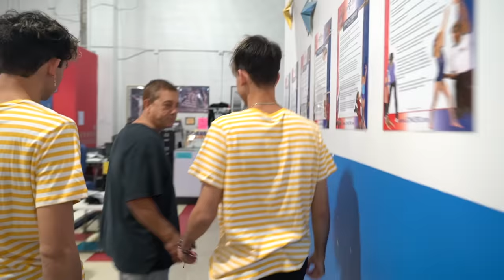We met our TRIPLET!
I CAN'T BELIEVE WE FINALLY MET HIM!!